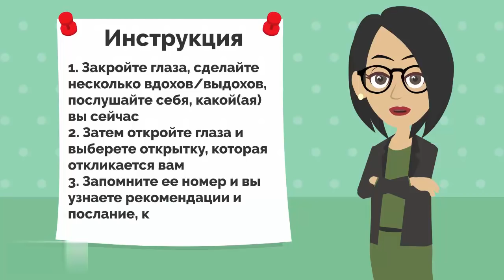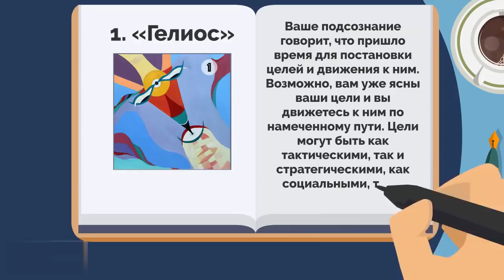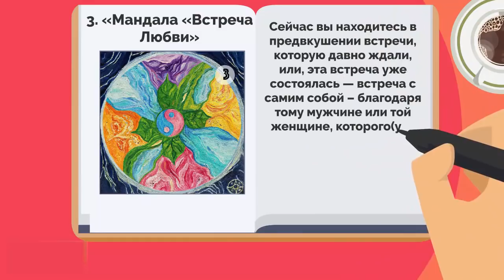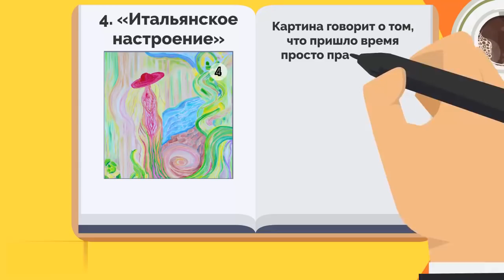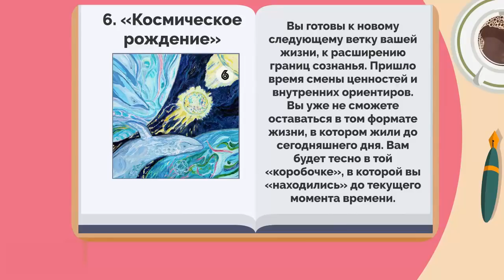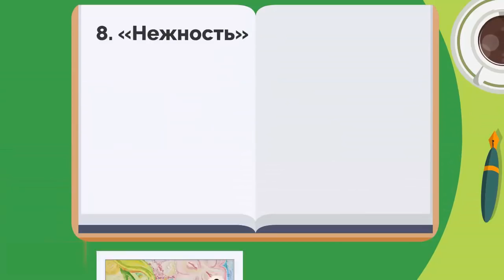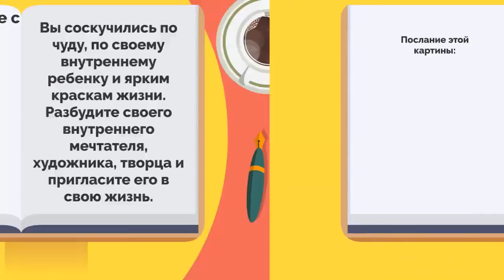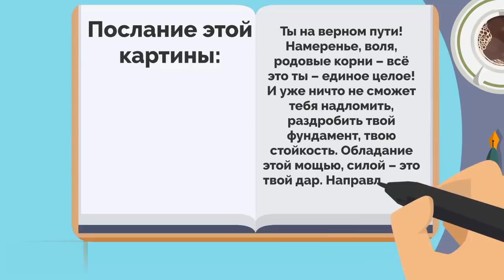АРТ-ТЕСТ! Получи послание от своего ПОДСОЗНАНИЯ!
Выберите 1 из 10 картинок и узнайте, на каком духовном этапе вы сейчас находитесь и что вам особенно необходимо для самореализации.